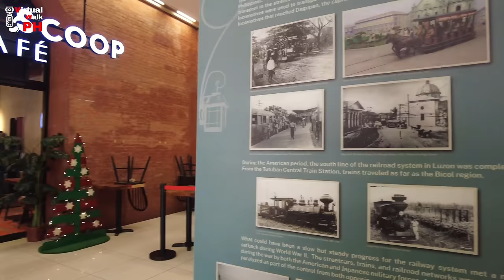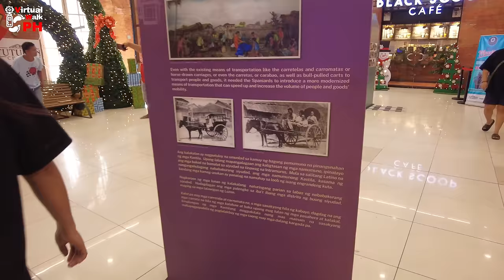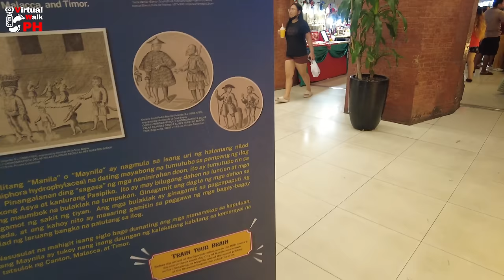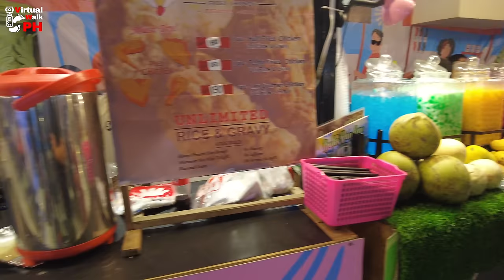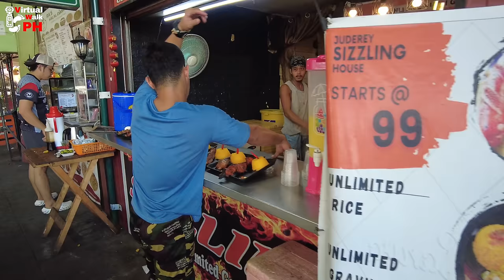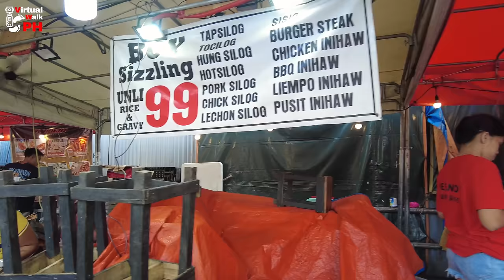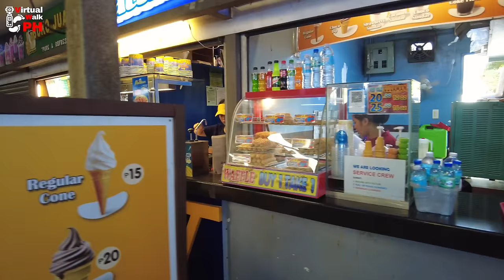[4K] Christmas SALE ALL ITEMS in Tutuban Center Divisoria | Manila Malls Walk Tour (2023)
Tutuban Shopping Center was once a PNR train station, this mall in Divisoria made an impact on small business retailers and people loved the transition from a station to a shopping center.

This Christmas Season, all of their items are put on sale, consumers are now gathering in and buying it all out.

This video will show you the inside of Tutuban Shopping Center and some of the sale items.

🗺️ Map of the Walk
📆 Date of walk: December 13, 2023
🕙 Time of walk: 3:06PM - 4:19PM
🌤 Weather: 32.7℃ | Fair

📷 Gears used:
1.  DJI Osmo Pocket 2
2. Wide angle lens
3. Do-it-all handle
4. Macbook Air
5. SanDisk Extreme 256GB
6. Zoom H1n